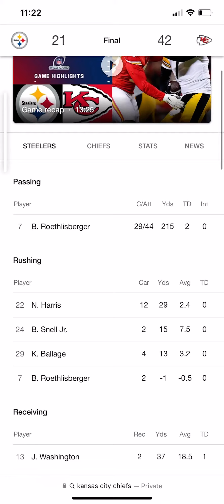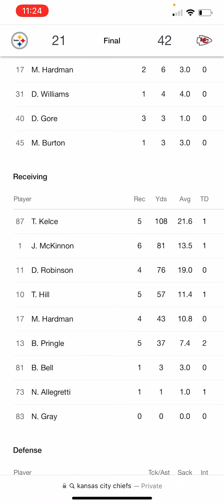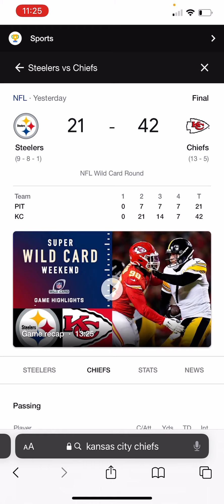Steelers vs Chiefs Aftermath